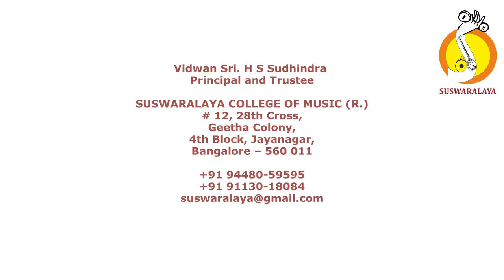4 ANUPAMA GUNAMBUDHI ATANA KHANDA CHAPU THYAGARAJA